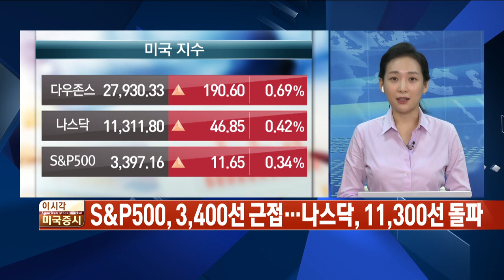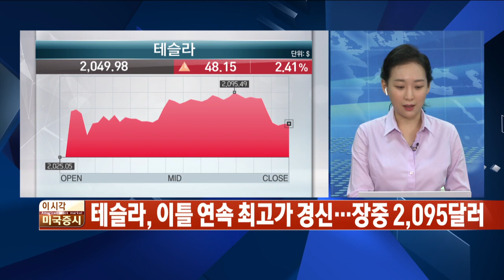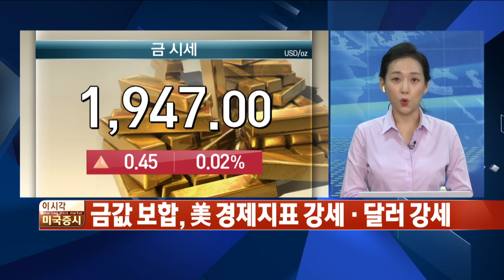미 증시 상승…나스닥·S&P500 사상 최고치 경신 / 한눈에 보는 글로벌 마감시황 / 한국경제TV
○유민희 한국경제TV 외신캐스터

금요일장 뉴욕 3대지수는 주요 경제지표가 호조를 보인데 힘입어 일제히 상승했습니다. 다우지수가 0.69%로 가장 큰폭으로 올랐고요. S&P500과 나스닥도 0.3%와 0.4%대 올라 둘 모두 사상 최고치를 경신했습니다.